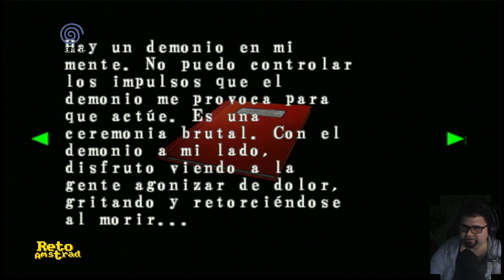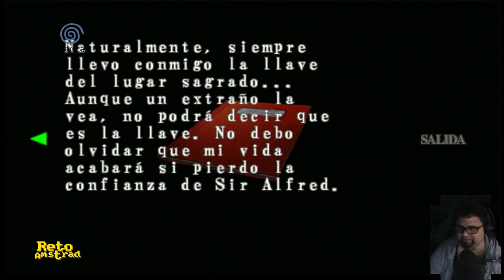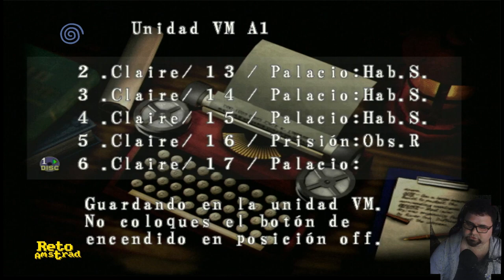🧟 | RESIDENT EVIL CODE VERONICA CAP 4 | ESPAÑOL | DREAMCAST | 60HZ | VGA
En la sucesión familiar de esta gentuza eran las siguientes personas: un abuelo, una abuela, dos padres, dos madres, cuatro hijos (dos hijos varones y dos hijas), tres nietos, un hermano, dos hermanas, un suegro, una suegra y una nuera. ¿Cuántos eran incestuosos  y quiénes eran  presidentes de Industrias Umbrella?
Jugamos en la máquina real, mi querida Dreamcast del 2000 con una exquisita versión parcheada para funcionar de forma nativa a 60hz y resolución VGA (640x480) en formato 16:9 en Español.

Capcom desarrolló de forma exclusiva para Dreamcast, y después portado a otras plataformas. La cuarta entrega de la serie Resident Evil y la tercer en debutar fuera de Playstation, después del de Saturn y el de Nintendo 64.
La historia se desarrolla tres meses después de los acontecimientos de Resident Evil 2 y 3 tras la destrucción de Racoon City. Los hermanos Claire es secuestrada y ha de intentar escapar de la isla de Rockfort, una isla-prisión  situada en el Antártico.
En 2001 se lanzó una versión actualizada Code:Veronica X para Playstation 2 y Dreamcast. Tenía nuevas cinemáticas que revelaban más detalles sobre la historia y que ofrecía más protagonismo al villano Albert Wesker y un cambio de peinado por las reclamaciones por su parecido con Leonardo Dicaprio. Más tarde llegaría a Gamecube.